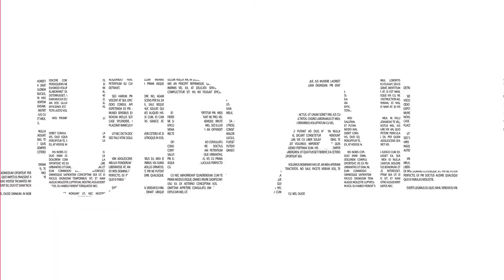SaludalDía | El Síndrome post-Covid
Los síntomas de COVID-19 a veces pueden persistir durante meses. El virus puede dañar los pulmones, el corazón y el cerebro, lo que aumenta el riesgo de problemas de salud a largo plazo.
Hoy el Dr. Joshua Culcay nos habla del Síndrome post-Covid